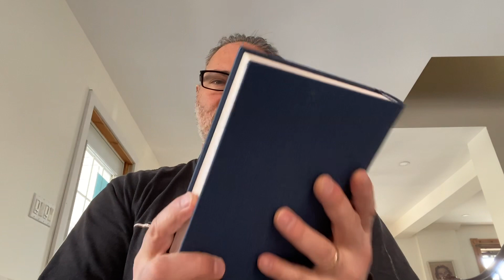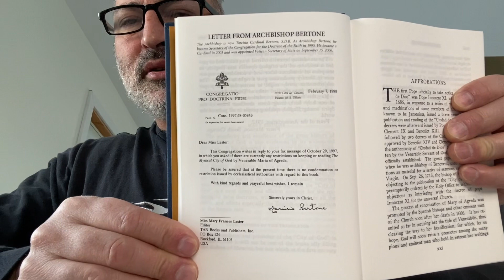1. The Mystical City of God.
A rationale for the appropriate belief and utility of private revelations is made in this introduction. Newsflash: I suffered a minor stroke at the end of November and was seeing double until recently! That is why I have not posted for a while.  My eyes work properly again. It’s good to be back!